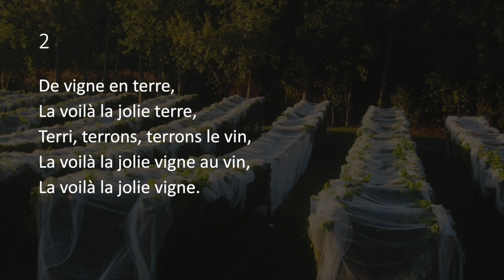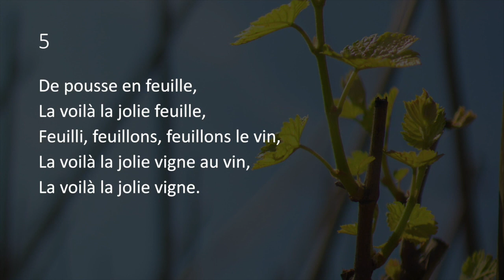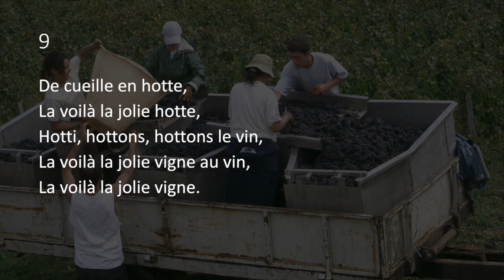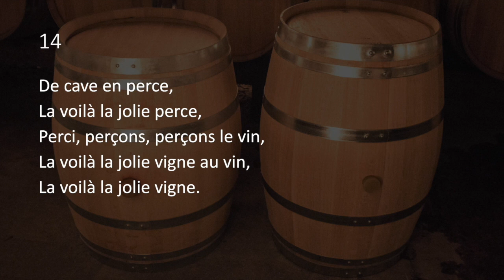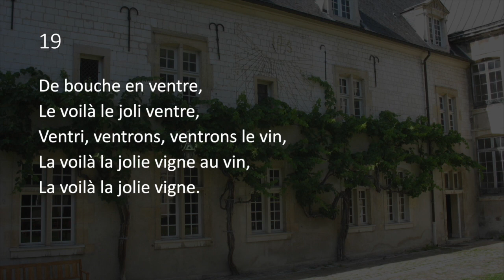Chantons la vigne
Diaporama de la chanson